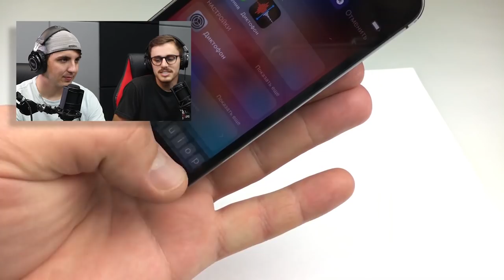DIY MINI HELICOPTER!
These life hacks are very propelling.